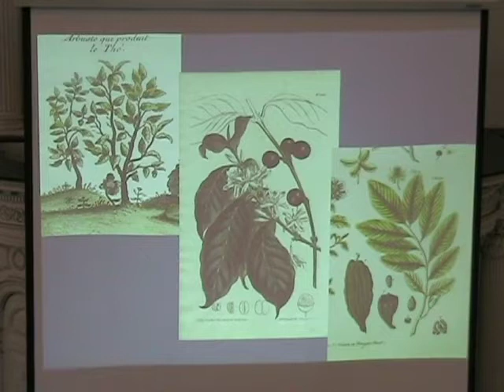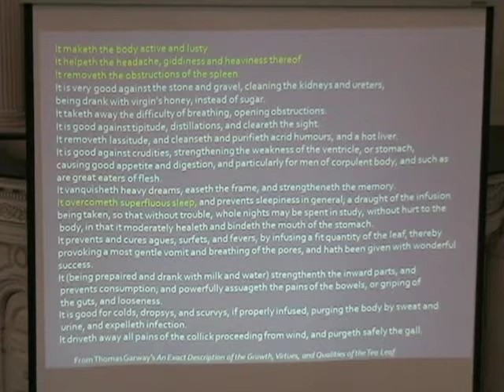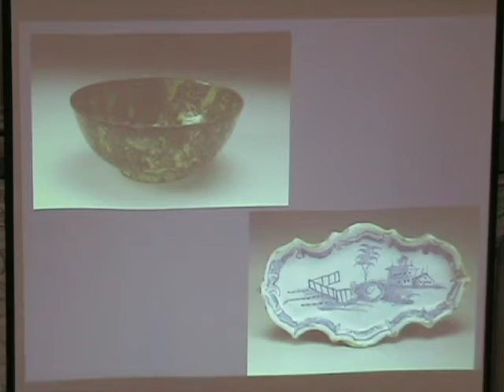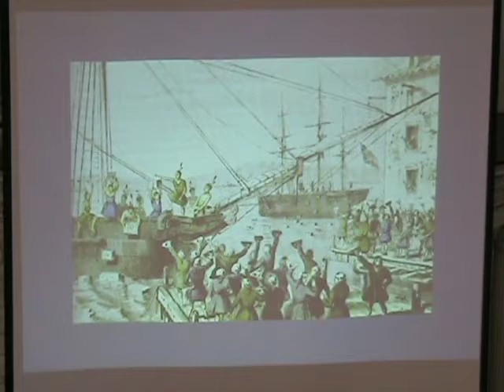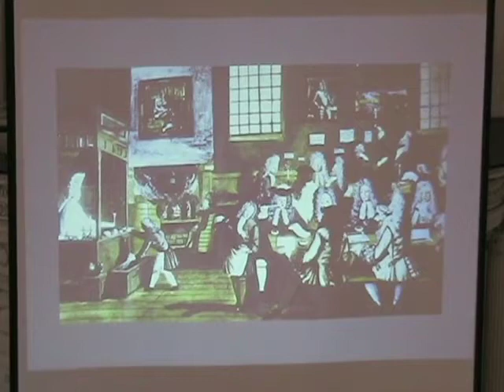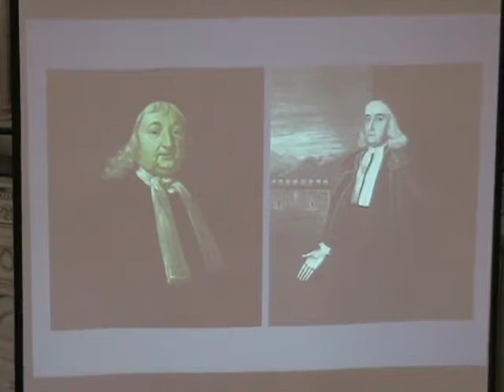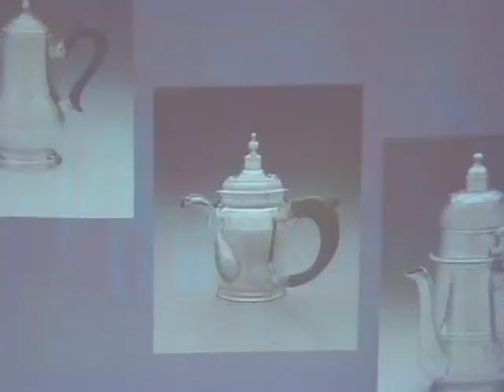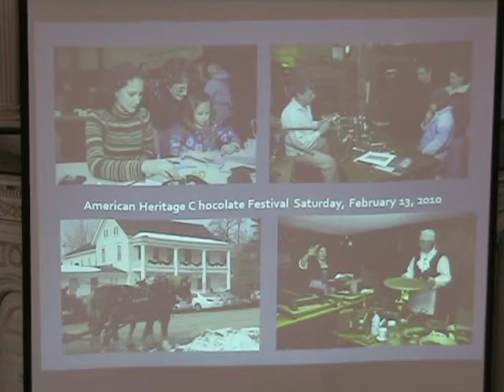Stimulating Beverages: Tea, Coffee, and Chocolate in Early America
Amanda Lange, curator at Historic Deerfield, explains how tea, coffee, and chocolate--originally prescribed as cures for ailments ranging from headaches and depressions--became counted among the necessities of daily life. Before 1650, a New England breakfast often included a mug of ale, beer, or hard wine. Yet, with the introduction of tea, coffee, and chocolate, the tastes of the Western world were forever changed. Presented by Old South Meeting House.